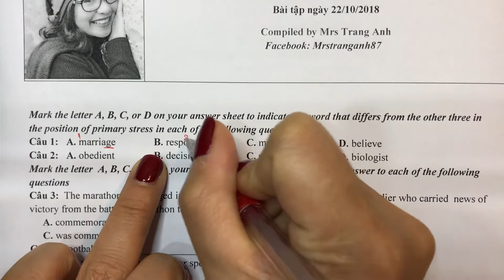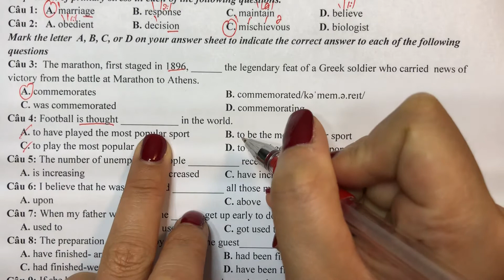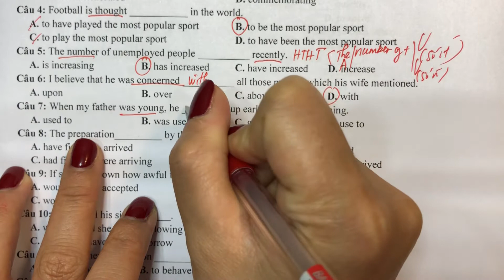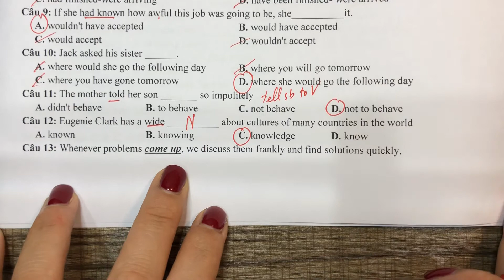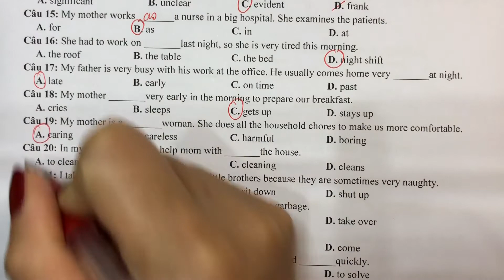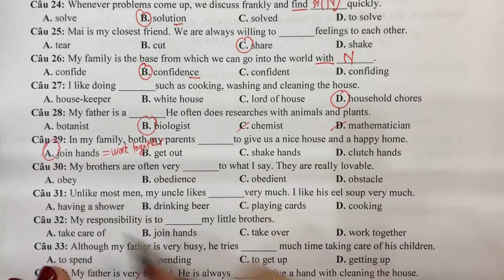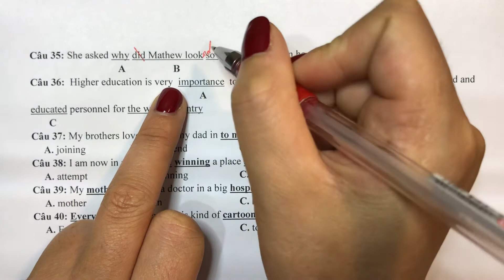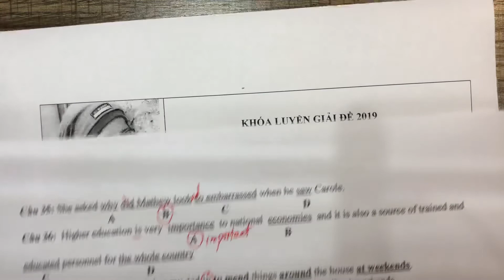Bài tập ngày 22/10: nhóm chuyên đề 2